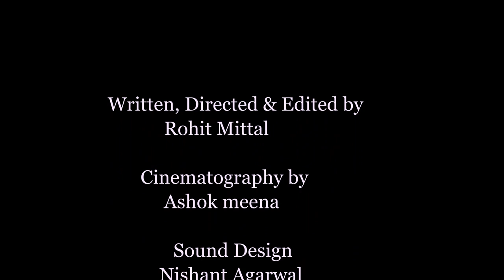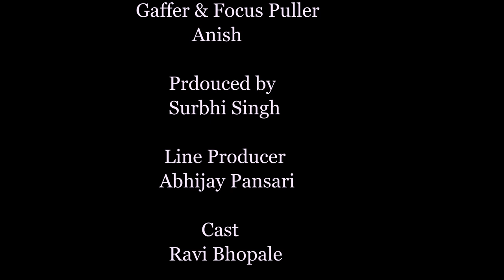The Old Man - Short Film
Watch this new short film about an old man getting ready for a date.

Written, Directed & Edited by Rohit Mittal
Produced by Surbhi Singh
Cinematograhpy by Ashok Meena
Sound Design by Nishant Agarwal
Cast - Ravi Bhopale